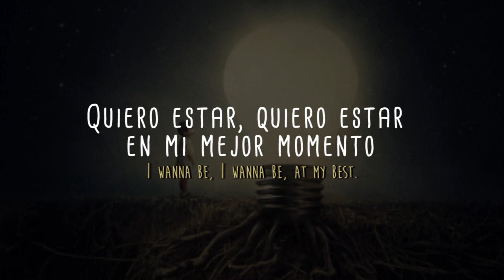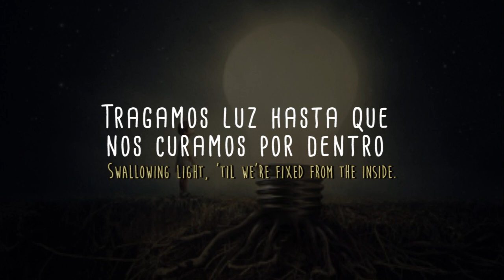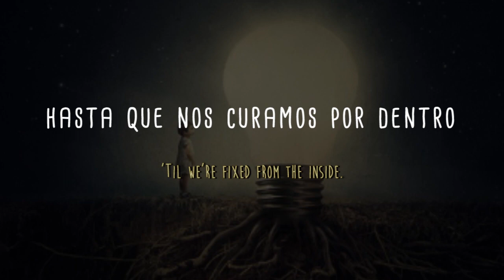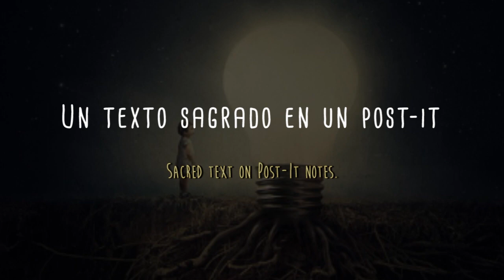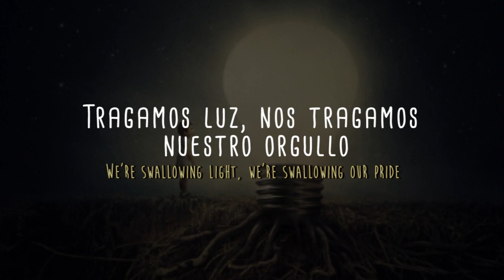Taste: sub español Sleeping at last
Al principio tenía una ligera idea de lo que "Taste" trataba. Pero, cuando fui avanzando el subtitulado pude entender el significado como el hecho de dejar lo que nos lastima y dejar las diferencias atrás con las personas o seres queridos. Celebrar que nos tenemos y que juntos pueden hacerlo mejor. Como si de una reconciliación con la vida se tratara.